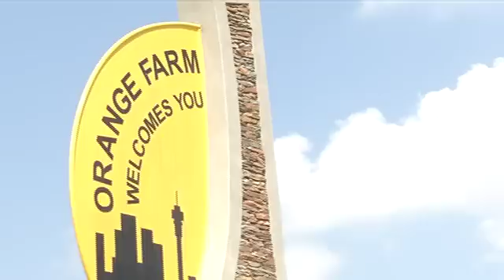RAK Mindset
Natural Sciences.